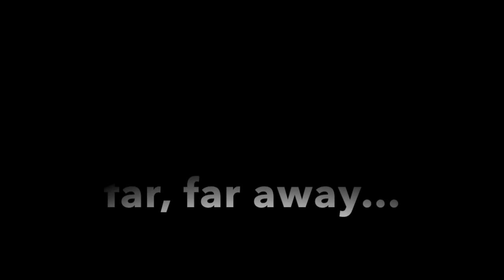"Time To Go To Bed" (remastered) Bedtime Song for Parents/ Families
Bedtime Song performed as the kids bounce around on the mattress by Singer/Songwriter Dean Wolfe on acoustic steel string guitar.
Recorded circa 2009 in Toronto Ontario Canada
Remastered and augmented in 2014.